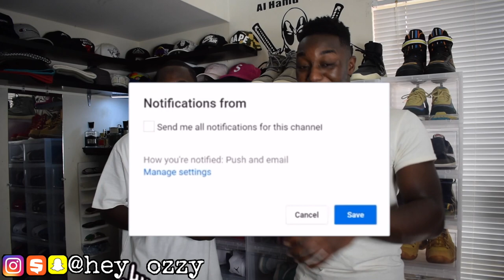Barrie's $100,000 Sneaker Collection 🤯🔥 (In Loving memory of Emmanuel T. 1997-2020 🙏🏿🕊)HeyOzzy!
In this video Barrie shows us his amazing $100,000 sneaker collection: ranging from Retro Jordans to Vans.